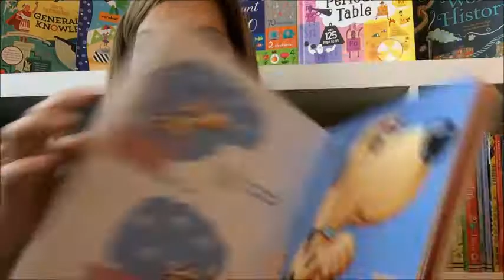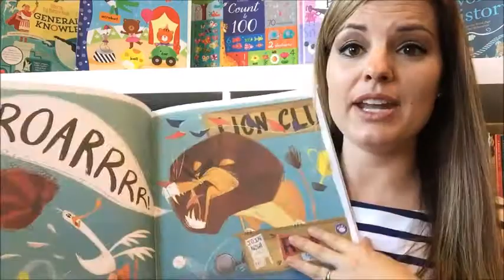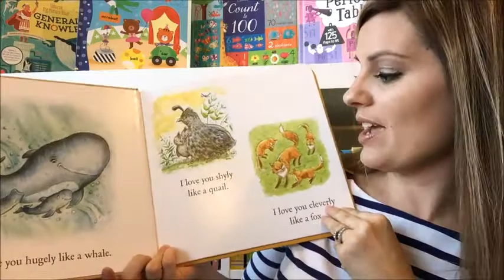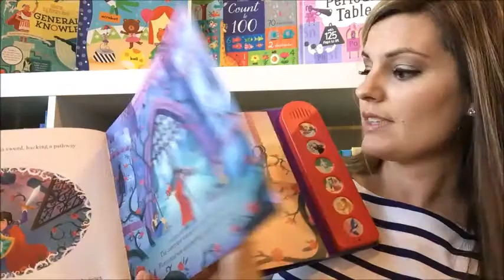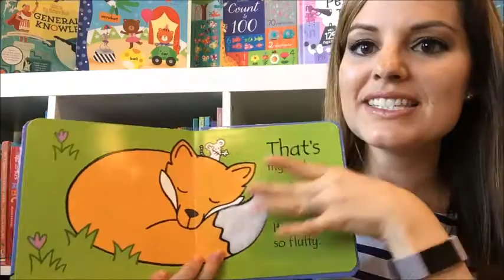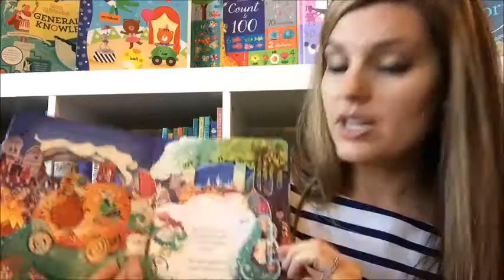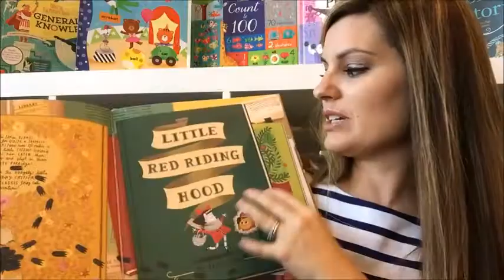Zeigler Family Favorites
These are some of my family's favorite Usborne & Kane Miller books!